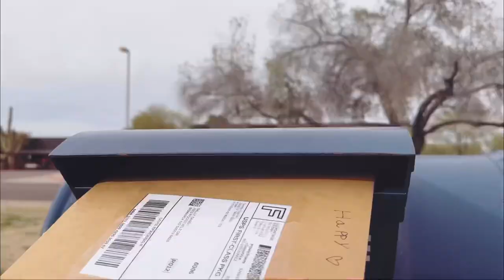Studio update vlog: Packaging watercolor floral paintings and cards and my holiday adventures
Studio update: Packaging watercolor floral paintings and cards and my holiday adventures. I've been busy the last few months and wanted to show you some of those things. My big push is to ask you how you have been able to set some healthy goals this year to improve yourself and your relationships so you can help others. As a mental health therapist, I know these things greatly increase life satisfaction, as well as enjoyment in painting.

❤️My Etsy Art Shop

❤️ My newsletter: Learn about painting and self-care tips, promos and sales, and when I share a free tutorial!

Musician: @iksonmusic